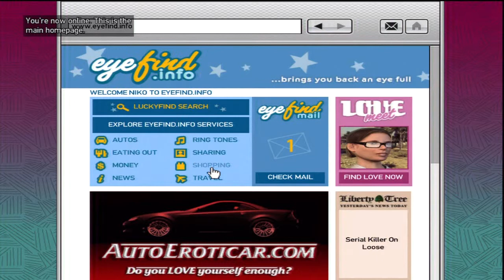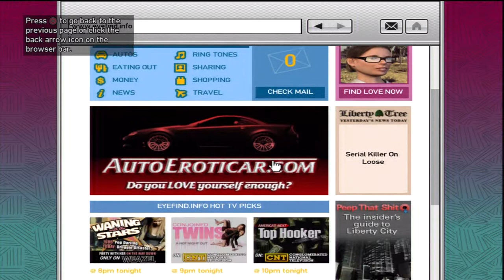Grand Theft Auto 4 Gameplay / Walkthrough Part 18